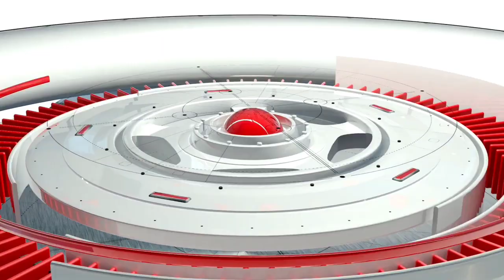CONGRESSMAN ARNIE TEVES AT IBA PA KINASUHAN NG "MULTIPLE MURDER"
CONGRESSMAN ARNIE TEVES AT IBA PA KINASUHAN NG MUTIPLE MURDER